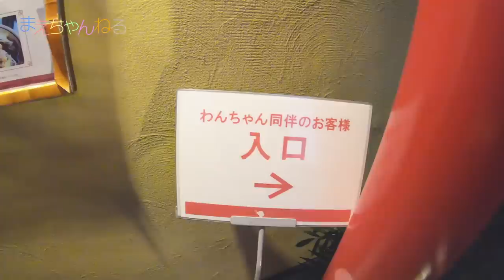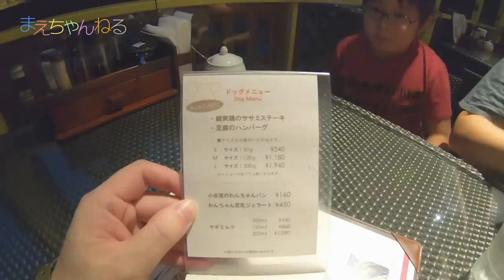【祝】マーティ間も無く1歳! 犬も一緒に泊まれるドギーズアイランドへ行ってきました♪ [vlog] GoPro7 | まえちゃんねる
間も無く誕生日を迎えるマーティ君のお祝いをかねて犬も一緒に泊まれるドギーズアイランドへ行ってきました♪
とても広いドッグランやペットと一緒に入れるお店があり、とても楽しい一日を過ごせました^^

ちなみに今回の動画は全編 GoPro HERO7 BLACK で撮影しております^^

▽まえちゃんねる Tシャツ 販売中♪